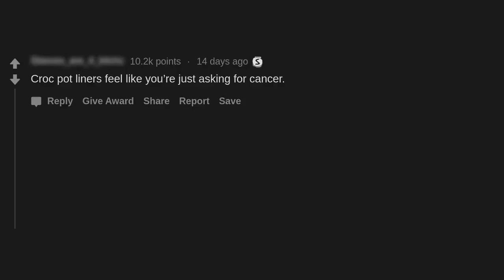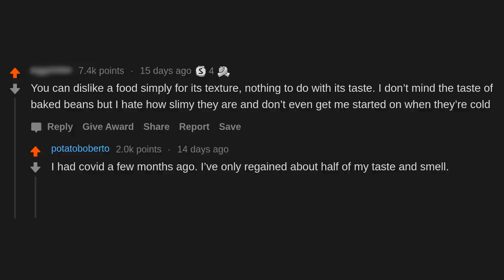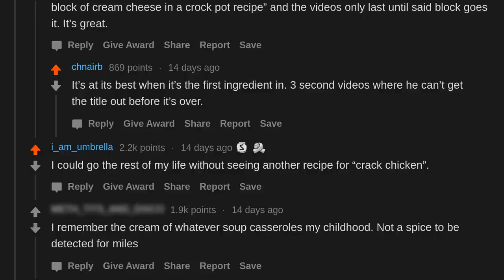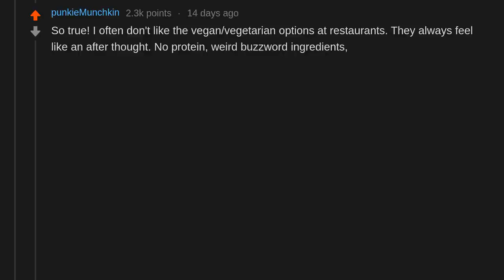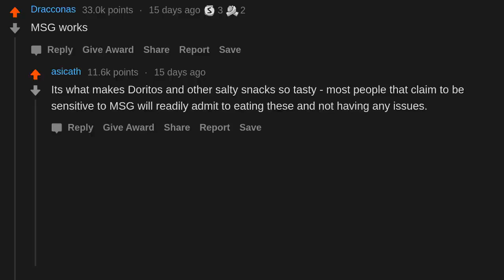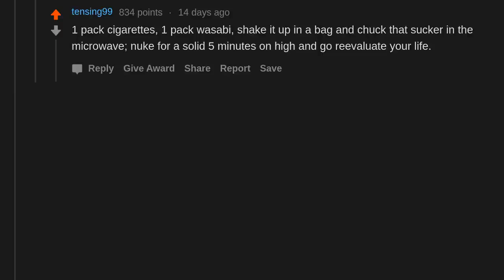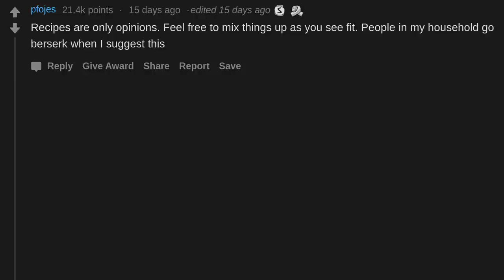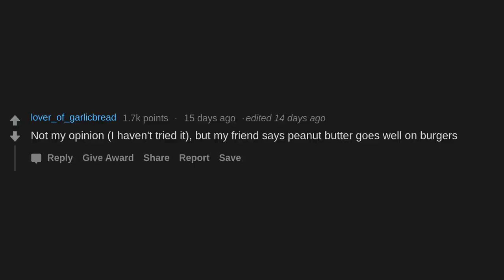What is your most controversial cooking opinion? (r/AskReddit)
AskReddit People share what is your most controversial cooking opinion?